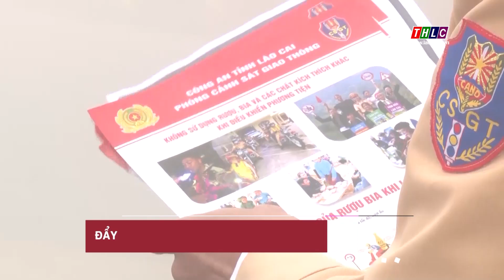Đẩy mạnh các hoạt động tuyên truyền an toàn giao thông | THLC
Laocaitv.vn - Quý I/2024, Ban An toàn giao thông tỉnh chỉ đạo, phối hợp với các sở, ngành, địa phương đẩy mạnh hoạt động tuyên truyền, phổ biến pháp luật về an toàn giao thông.
Đài Phát thanh - Truyền hình Lào Cai